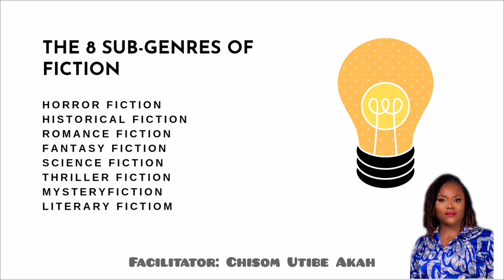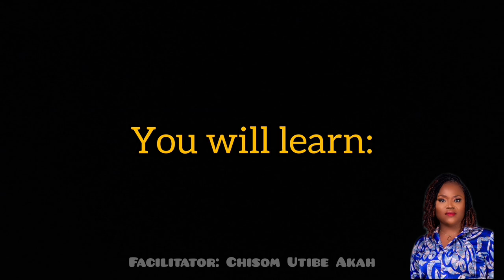How to Edit Fiction Books like a Pro ft. Professional editor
This is an introduction into what Fiction writing is, how to edit it and the different forms it comes. This is Part 1 of 6 of the full fiction editing course. Watch the other 5 parts too.

For busy executives, you can become a multiple author without ever writing a thing, when you let us midwife your book idea and give you your legacy book in no time.

Do you need a keen eyed editor and proofreader for your book manuscript before publishing? Just send us your total word count, and the first chapter of your work to us via email at to start.

I use PiggyVest to save & invest securely. Sign up with my link and get ₦1,000.00 to start your own savings journey

FREE RESOURCES
Start up your blog with fail proof strategy, use this PR template and you can download

Before you start a freelance book editing business, get equipped with these tools for success; download

NEED BOOK EDITING BUSINESS COACHING?

WANNA LEARN HOW TO GET PAYING AUTHOR-CLIENTS FOR YOUR BOOK EDITING BUSINESS?

Then my Editors Business School is for you, get equipped by the SAVVY EDITORS course and the CORRECTED AND PAID advanced course, plus Blogging, Youtube and Book publishing success coaching, all in one year. now to sign up

Even though I am the owner of this channel, what I share are my own experiences, knowledge and expertise and, therefore, does not serve as a must-do, or must-have in life. If you follow my tutorials, and put in the work, you will have the transformational result you seek, as mine came about by handwork, and years of learning, relearning and unlearning.